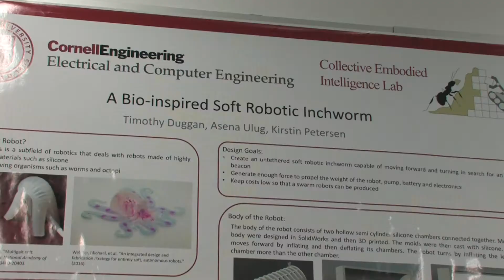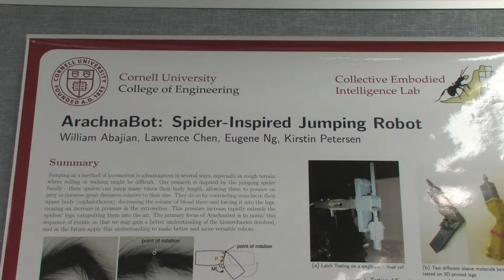Insects—Models for Robots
Kirstin Petersen, Cornell professor of electrical and computer engineering, uses swarm insects as models for building robots. "With a lot of robots, they can work in parallel, which means they might work more efficiently and with greater adaptability than a single robot."